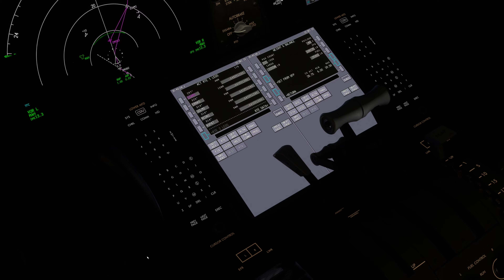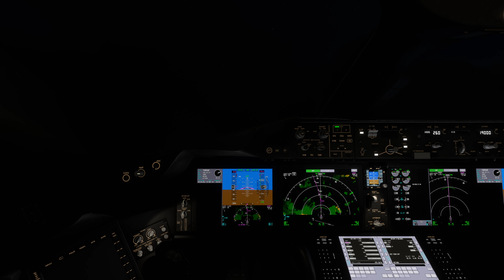TUI B787 departing from München airport in a stormy weather